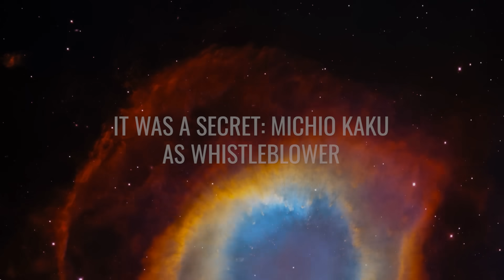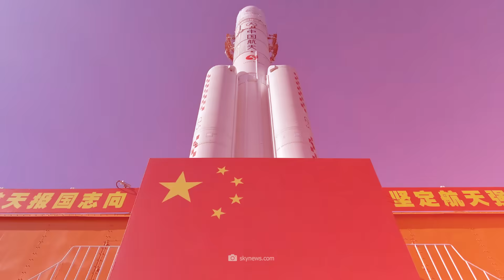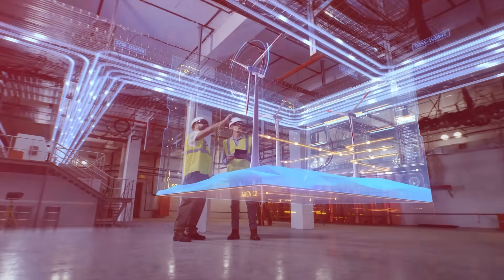China Finds Something Strange on the Moon and Astonishes Scientists!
What if everything we thought we knew about the Moon was just the tip of the iceberg? What if a single unexpected find could turn everything we previously believed upside down? For decades, researchers thought they had unlocked the mystery of the moon until 2019, when a mysterious substance stunned China and the scientific world. Are we about to enter a new era of lunar mining? And why does China suddenly seem to be taking the lead in this cosmic race?